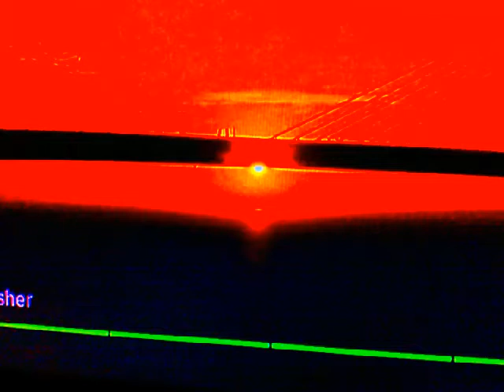YOU WILL ALL KNOW ME WELL{GOD IS THE ORIGINAL PUNISHER}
from the punisher 2004 movie.  christs is the bridge sunset  is the judgement  frank castle is the kingdom comming for the wicked. haggai 8:2=6=22